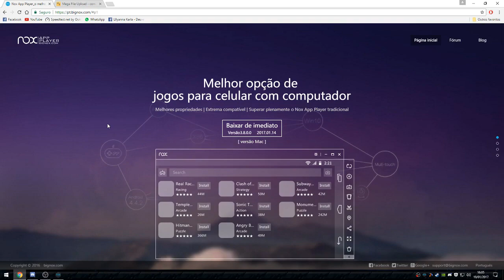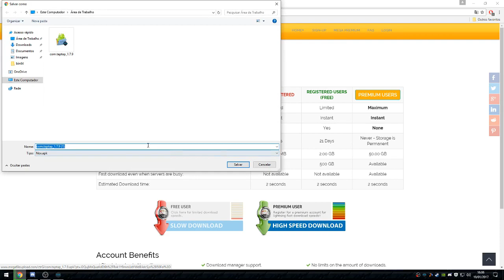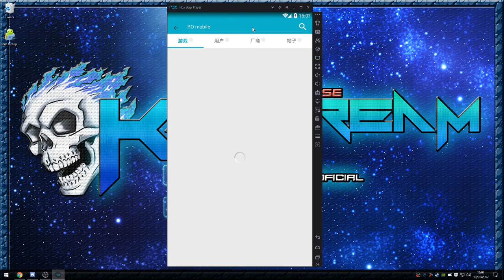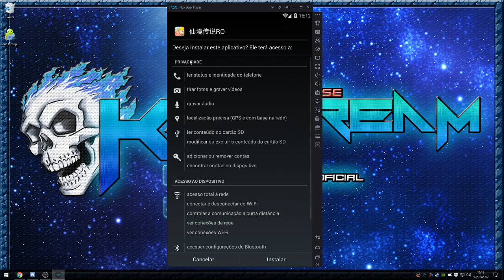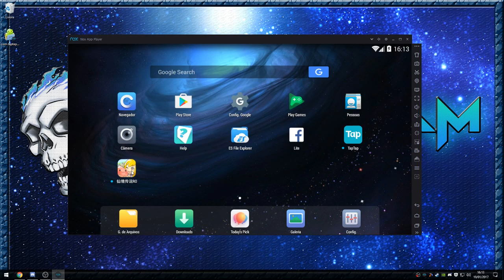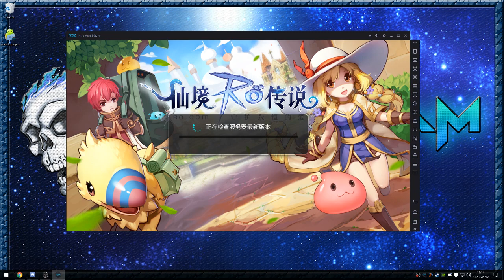RO: Guardians of Eternal Love | Como jogar no seu PC e Celular!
Nesse vídeo eu ensino vocês a fazer o download do Ragnarok Mobile para Android, através do APK "TapTap".
É possível joga-lo no iOS, porém não faço ideia de como vocês vão adquirir o "TapTap" no iOS.

** Pessoal ajudem o canal, não use ADBLOCK!* *

Meu PC:
Placa mãe: Gigabyte 970A-D3
Processador: AMD FX 8120 (Overclocked 4.0ghz)
Memória RAM: Corsair DDR3 8GB
HD: Sata 1TB
Placa de Vídeo: Gigabyte GTX 1060 3GB